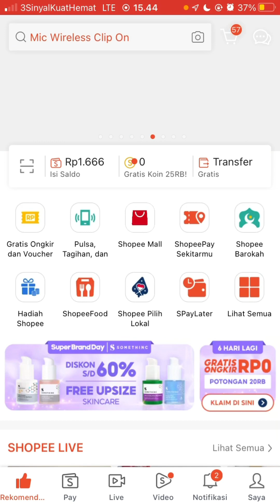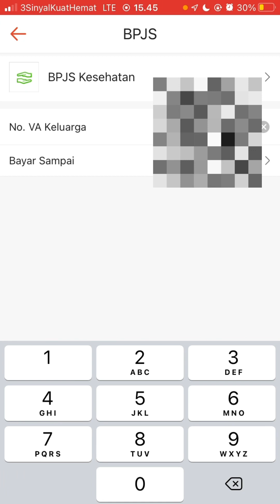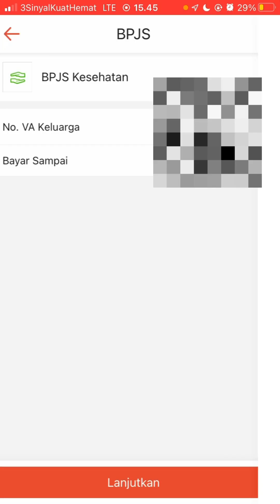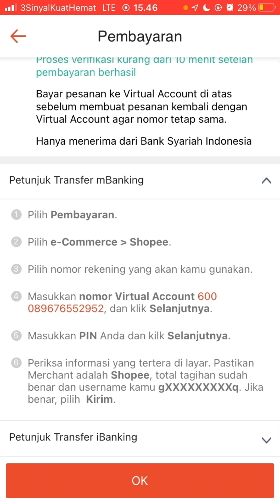Cara Bayar BPJS Kesehatan / Ketenagakerjaan di Shopee Terbaru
Pada video ini, Saya mau kasih tahu kepada teman-teman semua yang belum tahu soal Cara Bayar BPJS Kesehatan / Ketenagakerjaan di Shopee Terbaru, nah bagi teman-teman yang ada pertanyaan bisa diketik di kolom komentar ya :)